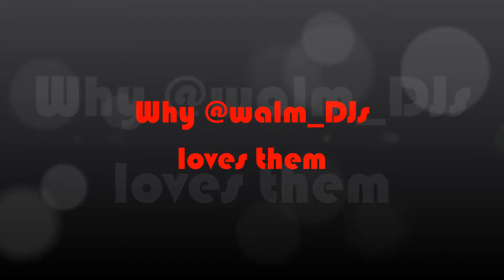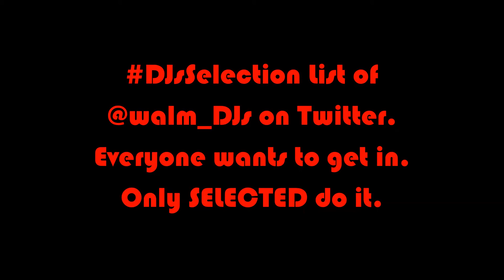Why @walm_DJs loves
Humble tribute from "We Are Live Music" to the Selected DJs arround the world.